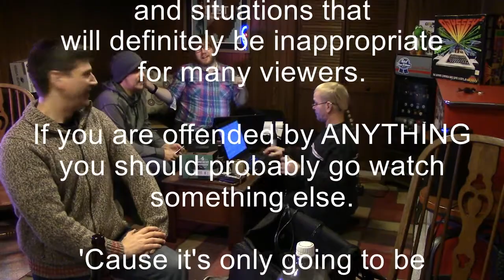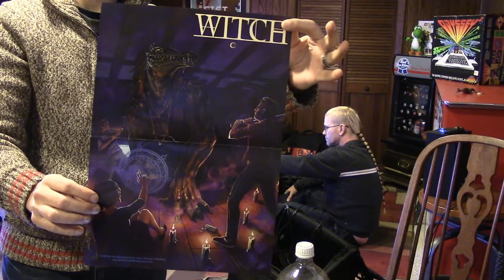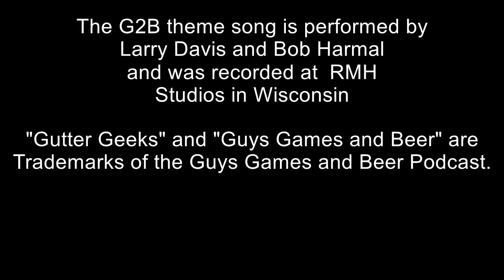Guys Games and Beer Ep. 140: That's One Angry Hamster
Guys Games and Beer interviews Floor and Liz form Angry Hamster Publishing: the team behind upcoming RPG Witch! Come find what goes on behind the scenes of the development of an indie tabletop game with 2 lifelong gamers and 4 drunken podcasters.

Plug in your headphones, turn down the lights and break out the beer for episode 140 of Guys Games and Beer!